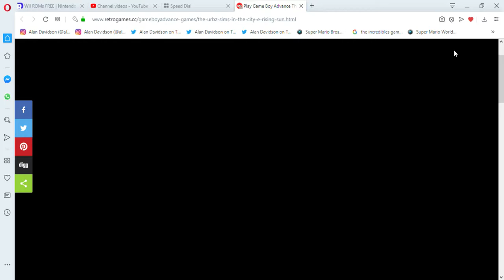Play Game Boy Advance The Urbz Sims in the City ERising Sun Online in your browser RetroGames cc